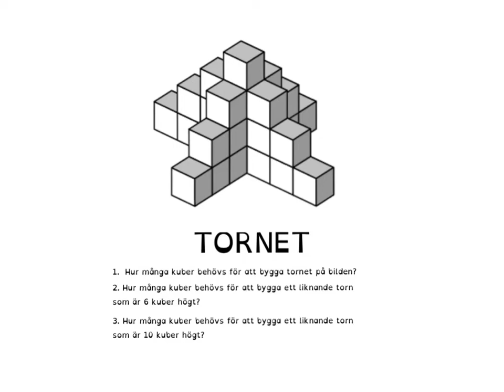Problemlösning Tornet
Tornet